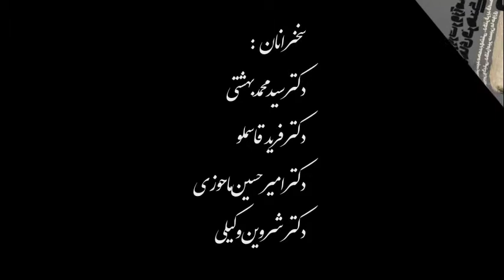شروین وکیلی پنج خطای تاریخ هنر